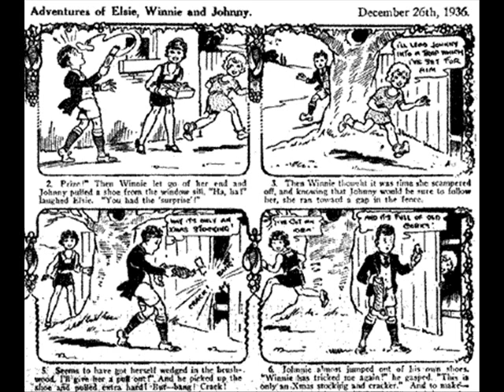Harry Hemsley - Misery Farm / Lather Father (Mister Barber) (1929)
Harry May Hemsley (14/12/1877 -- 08/04/1951) was a hugely popular child impersonator for over 50 years, starting his act in 1901 and continuing with his impersonations of young Johnny, Elsie, Winnie and baby Horace until his death in 1951. From Dec 1934 he featured with Johnny, Elsie & Winnie on the ever-popular Ovaltiney's Concert Party on Radio Luxembourg until the Second World War broke out.

When baby Horace baby-spoke incomprehensible gibberish it was only Winnie that could understand what he said, prompting Harry's popular catchphrase "What did Horace say, Winnie?"

For further details on the career of Harry Hemsley visit my Vintage British Music-Hall & Variety Comedy website pages on Harry Hemsley;